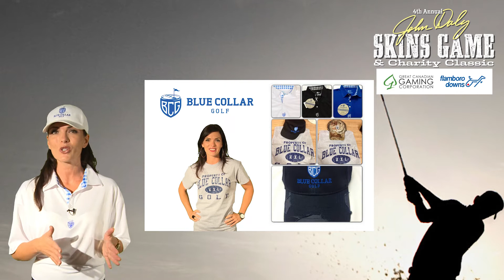John Daly Skins Game & Charity Classic - July 21/22 - Niagara Falls, Ontario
Don't miss your chance to be apart of one of the most unique, fun, and exciting golf events ever created.